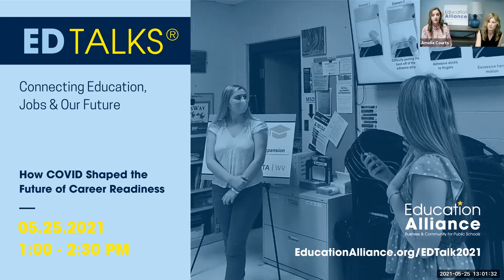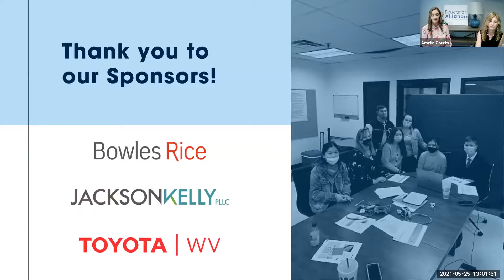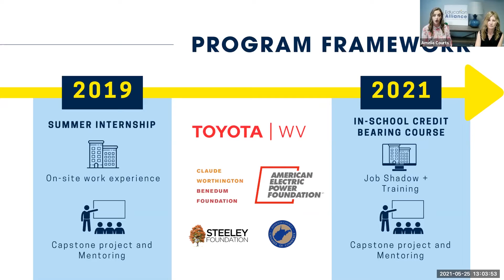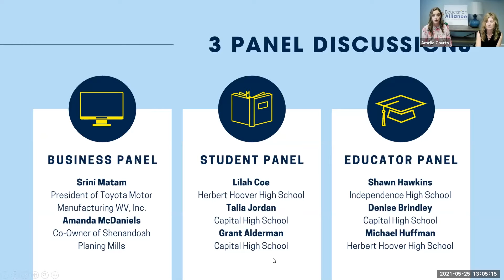EDTalks 2021 - Part 1 - Business Panel